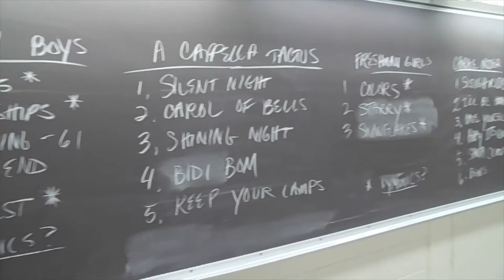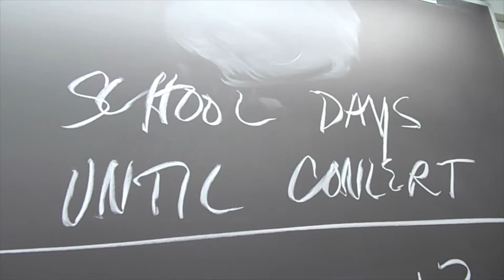Winter Choir Concert Prep (WGLH-TV)